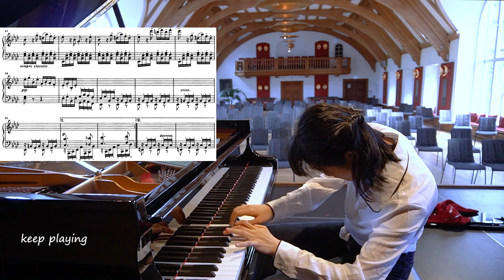Practicing Beethoven Sonata - Day Before Recital | Tiffany Vlogs #130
This was last week at Schloss Elmau. Next concert is in Zurich, Switzerland!

Curious about other classical musician's stories?
If you wish to support me:
Recording downloads, exclusive videos and posts: